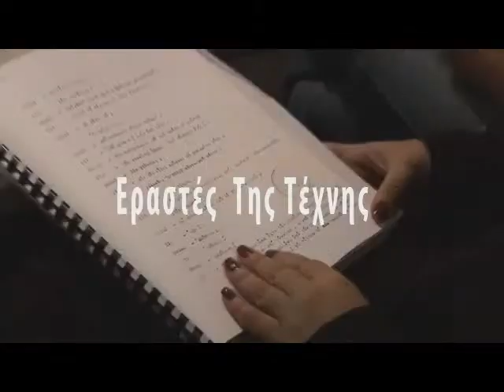Lovers Of Art - εραστές της τέχνης by Christos N. Karakasis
Η τέχνη που ενώνει το λόγο και την κίνηση, είναι το θέατρο. Οι άνθρωποι που τελικά μπαίνουν βαθιά στη συνήθεια του θεάτρου δεν έχουν κάτι το χαρακτηριστικό. Αρκεί να παίξεις μια φορά, λένε, στη σκηνή και δε θα μπορείς ποτέ να ξεχάσεις την ομορφιά της εμπειρίας. Οι ερασιτέχνες, το λέει και η λέξη, είναι απλώς ερωτευμένοι με την τέχνη. Είναι τόσο ερωτευμένοι που δεν μπορούν να τη βάλουν στα πλαίσια μιας τυπικής συναλλαγής. Τη φυλάνε μακριά από την καθημερινή τους ζωή σαν ένα μεγάλο παράνομο έρωτα που μένει για πάντα κρυφός.Χαρακτηριστικό τους είναι το πάθος με το οποίο κάνουν θέατρο, ο τρόπος που του δίνονται δίχως να περιμένουν κανένα αντάλλαγμα. Οι ερασιτέχνες -οι εραστές του θεάτρου, θα μπούνε στους ρόλους τους σιωπηλά, χωρίς αξιώσεις για φώτα, ωστόσο αυτό δεν σημαίνει ότι θα μείνουν στην επιφάνεια. Πολλές φορές θα βουτήξουν βαθιά, θα σκάψουν μέσα τους, θα ανασύρουν στοιχεία μαγικά, θα καταθέσουν στο σανίδι των ερασιτεχνικών σκηνών ενέργεια και ομορφιά. Και επειδή βέβαια οι παθιασμένοι έρωτες διαρκούν πολύ αρκετοί ερασιτέχνες θα καταθέσουν στο σανίδι και δεξιοτεχνία.